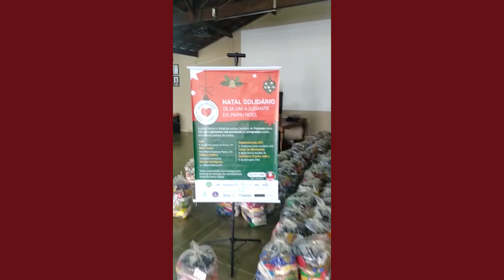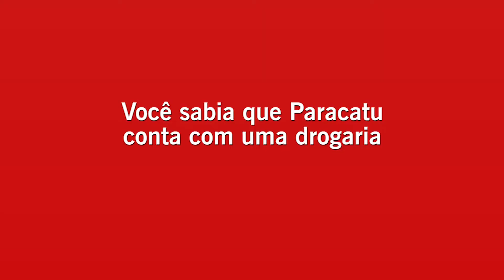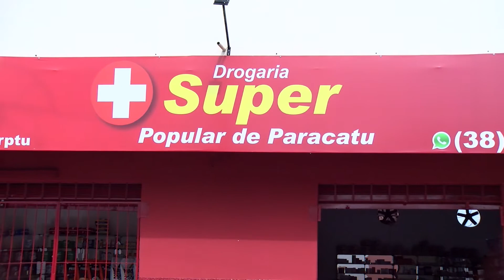Movimentação da campanha natal solidário em Paracatu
Fique bem informado com os nossos boletins diários.